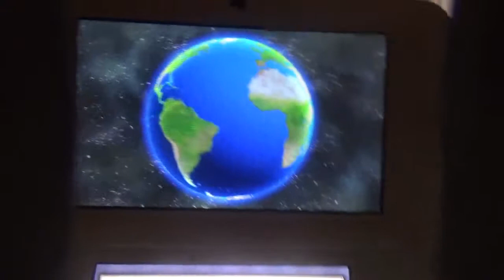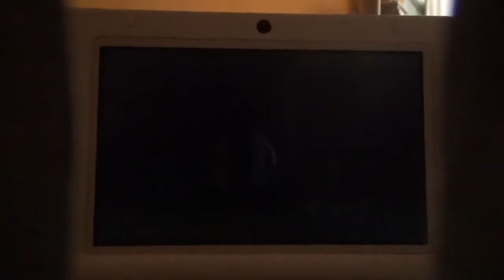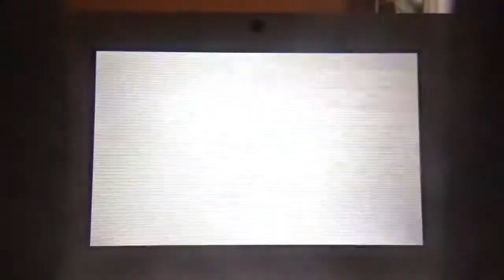Mario Kart 7 Carreras Online - 89/No es que conduzca mal, es mala suerte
En muchas carreras,el mal resultado no es culpa de nuestra conducción,sino que por varios factores que no podemos evitar nos ha hecho quedar en esa mala posición,de la cual no estamos orgullosos.Pues de eso veremos hoy en esta parte la cual se llama así por eso.Hoy pruebo suerte con Donkey Kong,con quien vamos a correr a Circuito Wuhu y a Centro Cocotero dos veces,aunque una de ellas será en espejo.Gracias por haber visto la parte de hoy y hasta pronto.